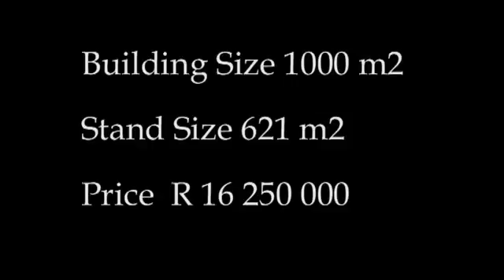4 Ave Protea